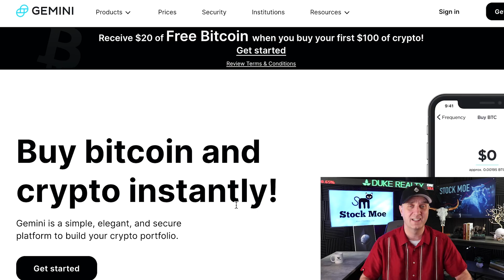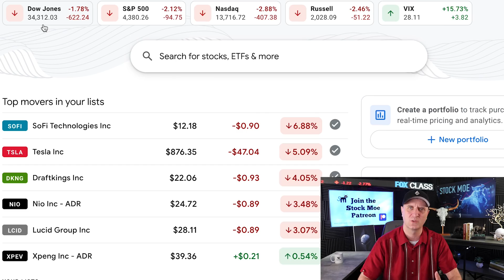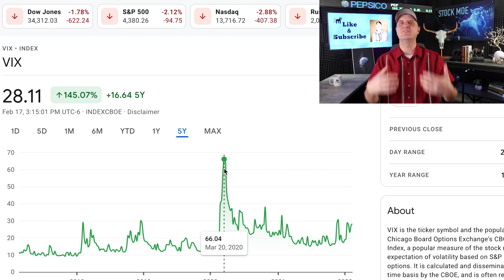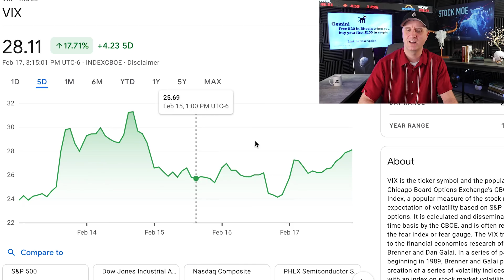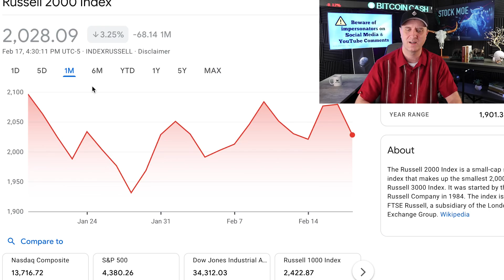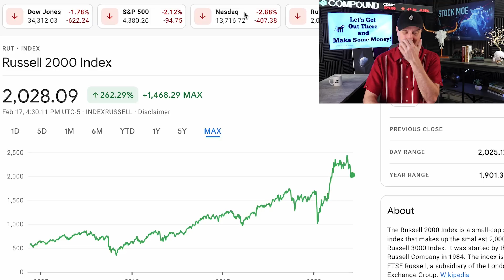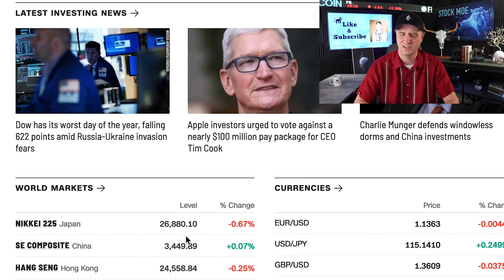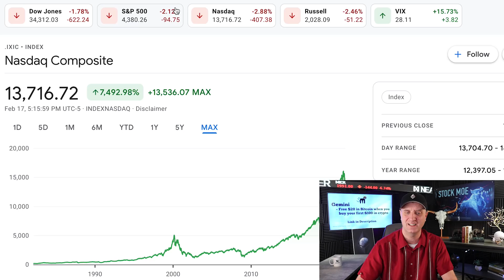STOP AND WATCH THIS ONE - THE TRUE CATALYSTS ARE NOW EXPOSED!!!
Take advantage of the links above for great offers and free stocks and crypto.  The MOOMOO opportunity is a major one with a free share of Lucid stock for just a $100 deposit.

STOP AND WATCH THIS ONE - THE TRUE CATALYSTS ARE NOW EXPOSED!!! We are seeing a massive selloff yet again.  We are retesting the lows from Jan. 27th and that will be a key resistance to pay attention to.  Russia and Ukraine are still dominating the news as well, but the Fed is not far behind in causing more FUD.

The Fed has now released their minutes from the Jan. meeting and the markets reacted very positively.  Will this continue to help to push the market higher or will we see a drop in prices on Wednesday? Russia vs Ukraine in the news. Russia Ukraine news is here.

We continue to see major weakness in the stock markets and the corrections could soon turn into a bear market.

I go over the stock market and talk about how I see 2022 playing out and how I will be investing into it.  Will we see an official correction in the S&P 500 or will it turn into an official bear market of 20% or more loss?  I go over my opinion on this and the stocks I just bought.  We saw a ton of red in the stock market today from what I believe is partly because of the Fed.

The top stock picks are here. I get asked about what stocks to buy and and basically what are the top stocks to buy for January.  I believe this list will answer those questions on what what stocks to buy.  If you are looking for the best stocks to invest in 2022, then I believe we have a good video right here.  There are quite a few top growth stocks 2022 that should be considered.